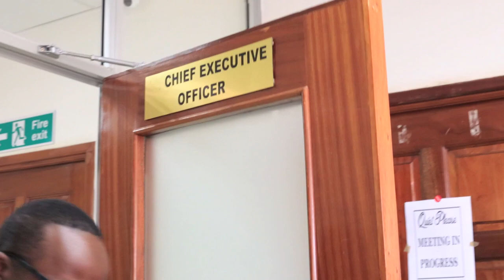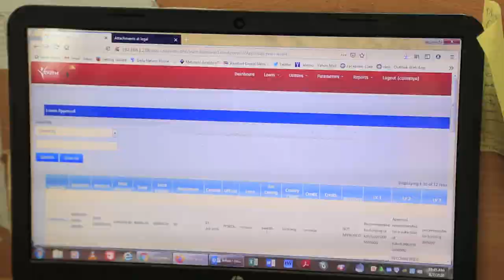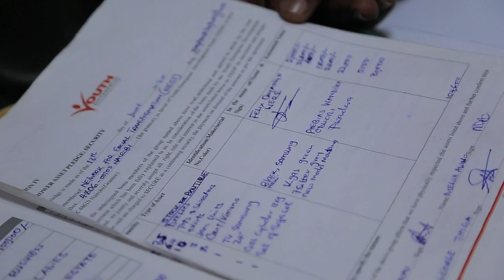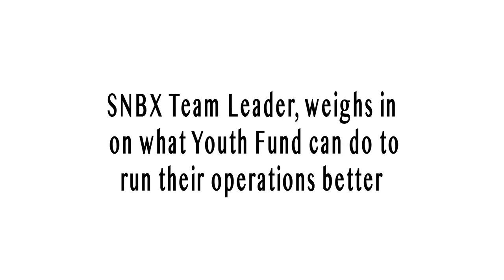We have Ksh 600 million up for grabs for young entrepreneurs | Youth Fund's story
We have 600 million shillings up for grabs for young entrepreneurs | Youth Fund's story

98.4 Capital FM
93.0 Western Kenya
98.5 Nakuru and Nyeri
104.5 Malindi
102.7 Garissa
103.9 Meru
106.5 Kitui
104.9 Voi